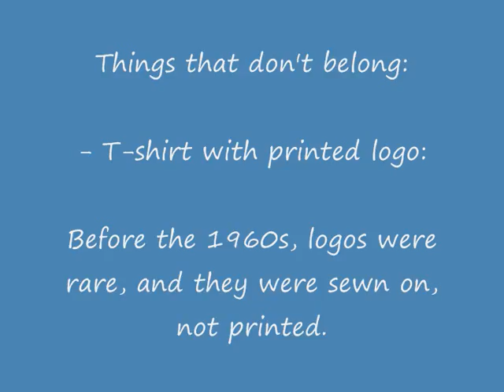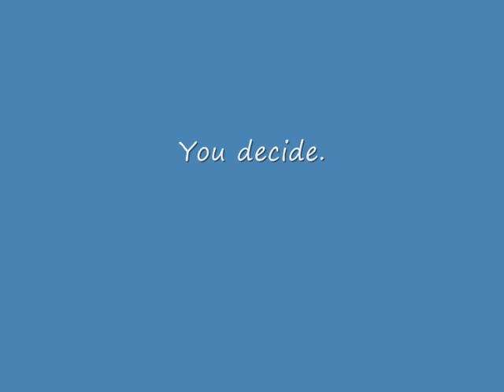1941 Time Traveller Photo + Analysis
Time travellers like us? Something's not right about this picture. An overview of a 1941 archive photo. This is the original photo, and it was not edited in any way!

Copyright EGT Media - Ivan Lenev.